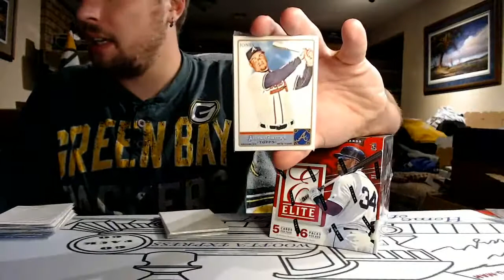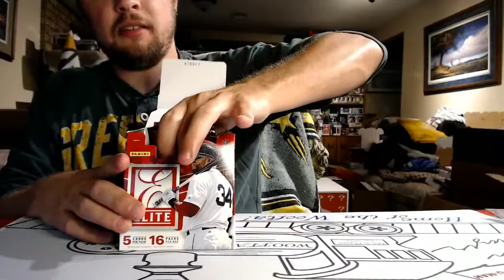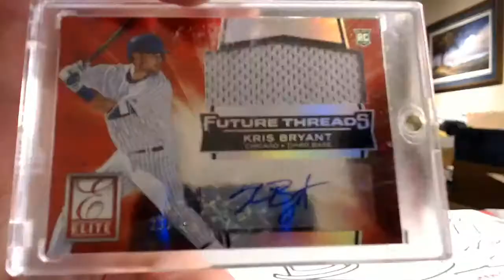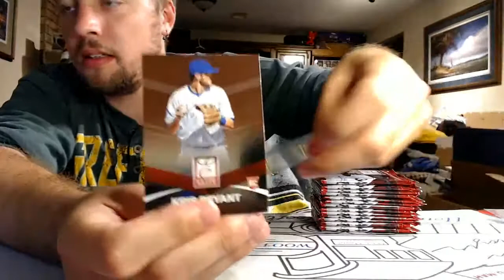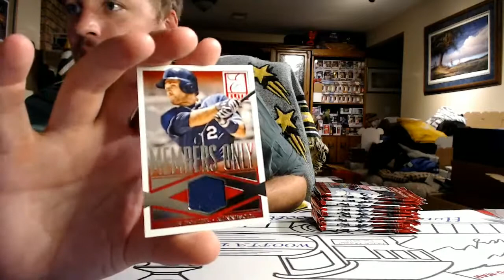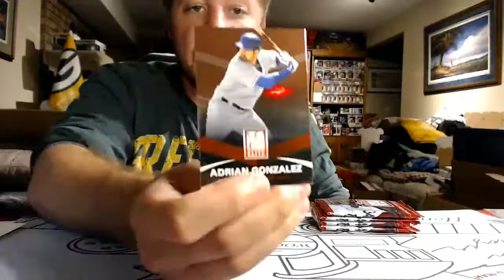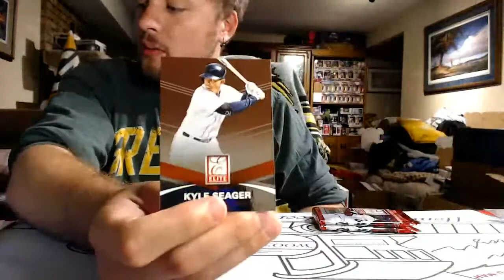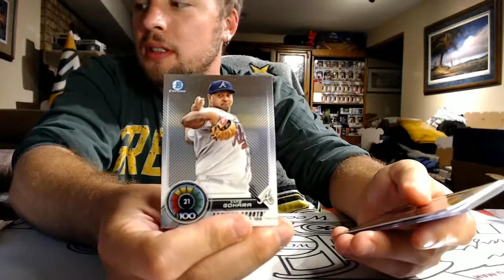2015 Elite Baseball Box Break